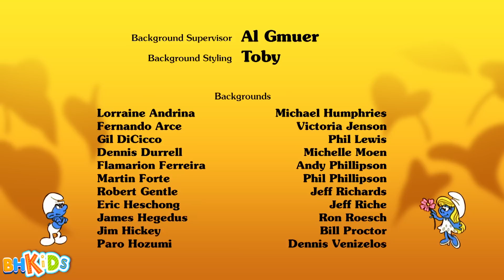XÌ TRUM Tiếng Việt - Thiên Đường Vui Nhất - Phim Hoạt Hình Xì Trum Mới Nhất